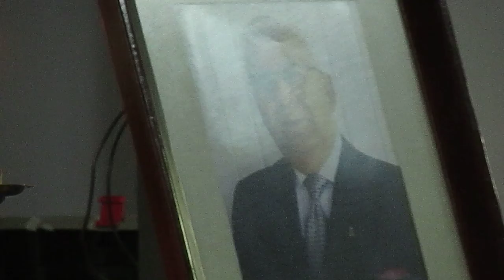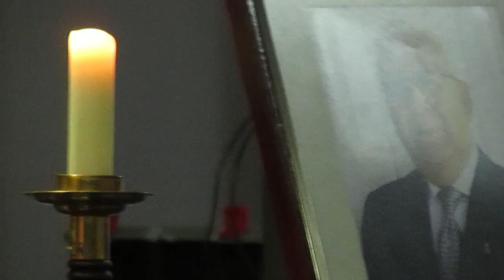Despedida a mi padre Audito Gavilán Tapia - Vídeo 28 Va, Pensiero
Ceremonia religiosa ecuménica realizada en el Gimnasio Municipal de Chillán Viejo el sábado 3 de junio 2017. Va, pensiero es el coro del tercer acto de la ópera Nabucco, de Verdi, con letra de Temistocle Solera, inspirada en el Salmo 137 «Super flumina Babylonis». Calificada como la «obra maestra de Verdi», canta la historia del exilio hebreo en Babilonia tras la pérdida del Primer Templo de Jerusalén. Este coro le dio fama a Verdi.